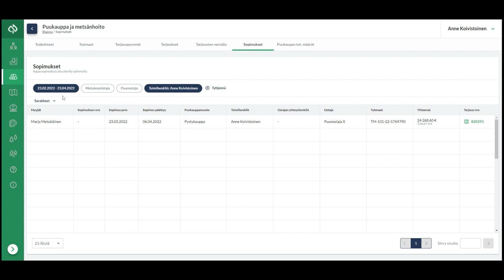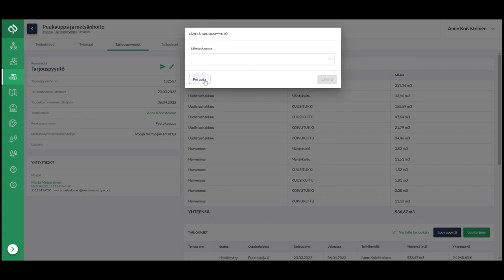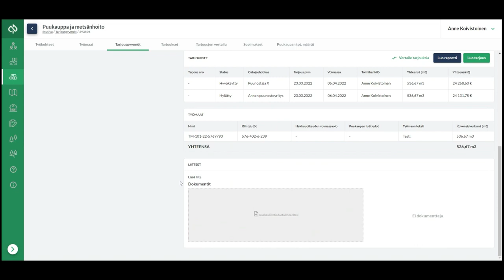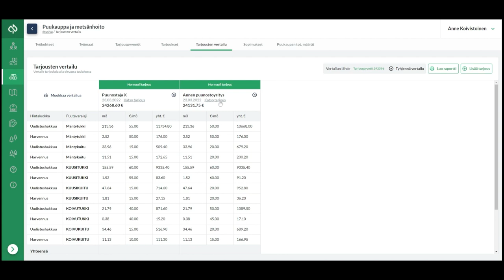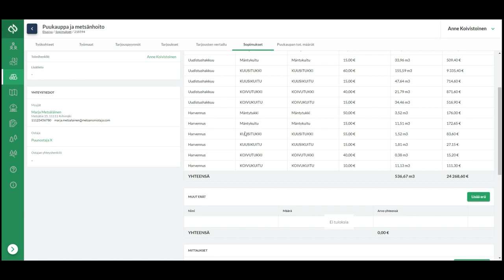Sitowise | Foresta Plus - puukauppa-osion perustoiminnot